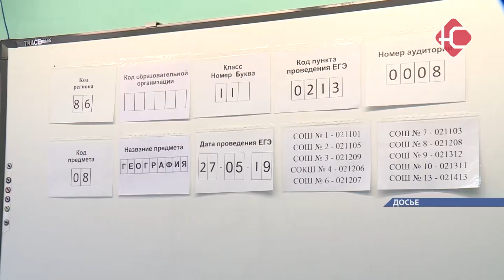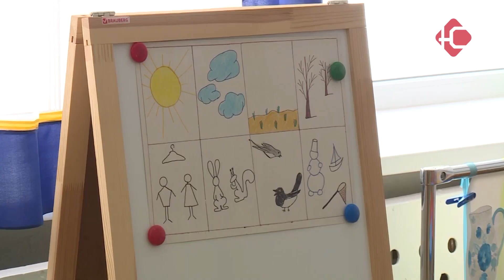Что волнует югорчан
Наталья Комарова ответила на самые актуальные вопросы югорчан, связанные с режимом самоизоляции, в прямом эфире своего инстаграм-аккаунта.Может ли работодатель требовать от вахтовика сдать анализ на коронавирус? Куда обратиться пенсионеру за единовременной выплатой? Как будут сдавать ЕГЭ выпускники школ? И сохранят ли бюджетникам заработную плату во время их вынужденного нахождения дома? Ответы на эти и другие вопросы югорчан прозвучали во время прямого эфира.